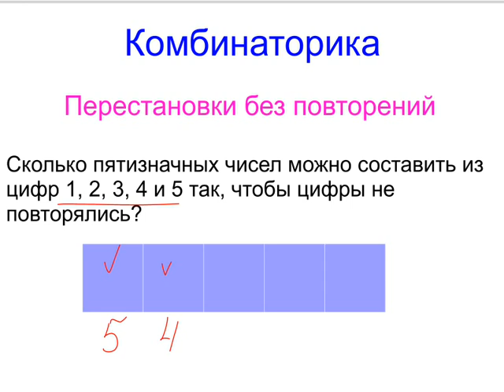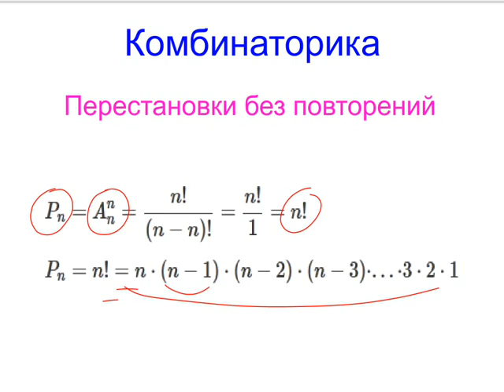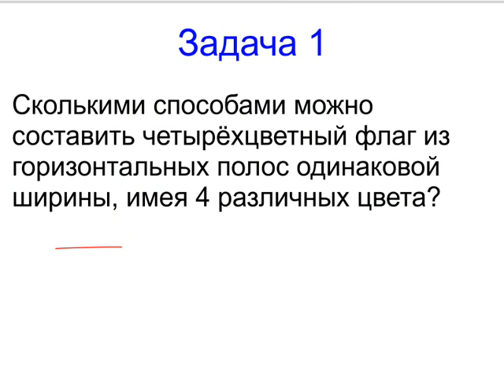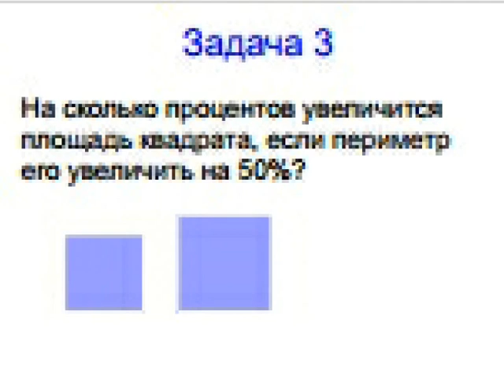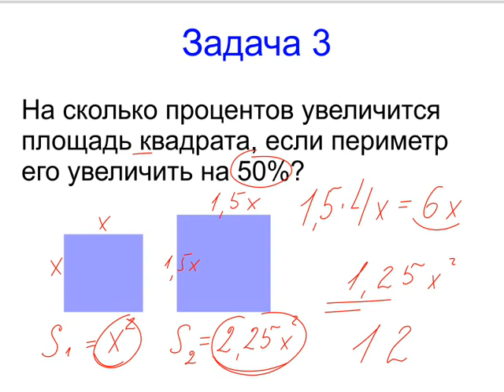Меташкола. Математика 6 класс 29 серия. Комбинаторика и задачи.